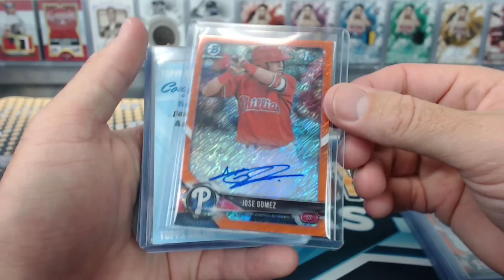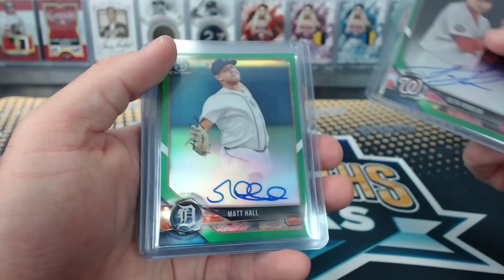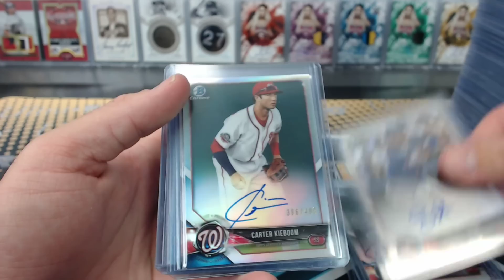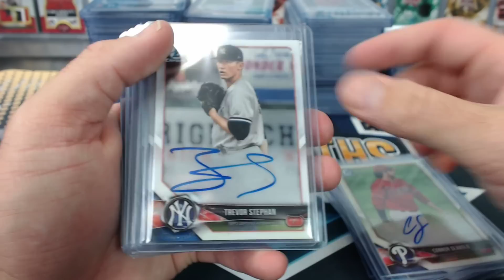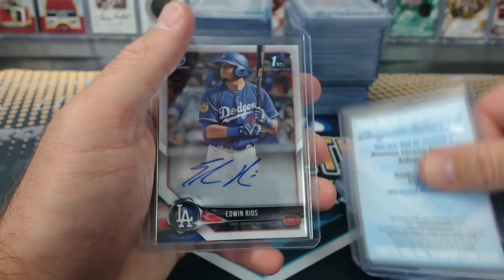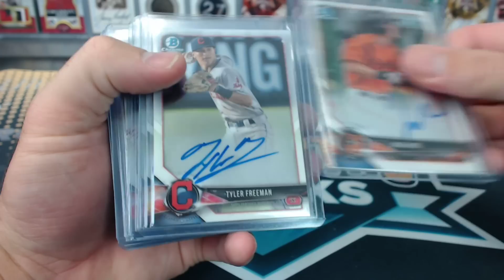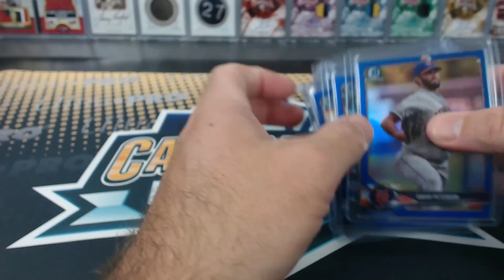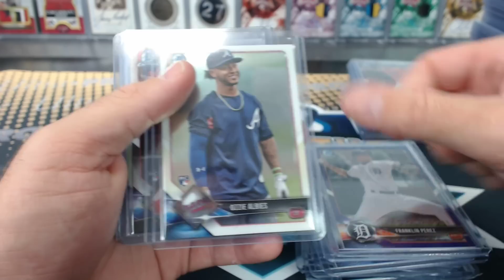2018 Bowman Chrome 10 Case Break #3 Full Hit Recap